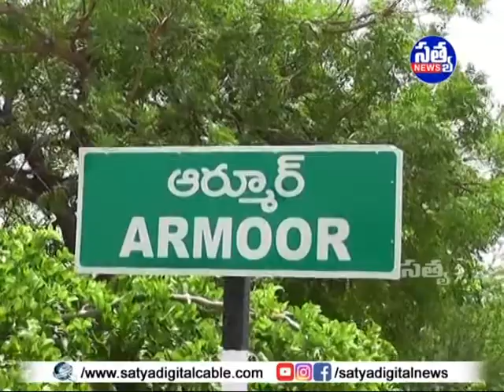|| నిరుపేదలకు ఎమ్మెల్యే జీవన్ రెడ్డి ఫౌండేషన్ఆధ్వర్యంలో నిత్యావసర సరుకులు పంపిణిచేసిన కౌన్సిలర్ ||